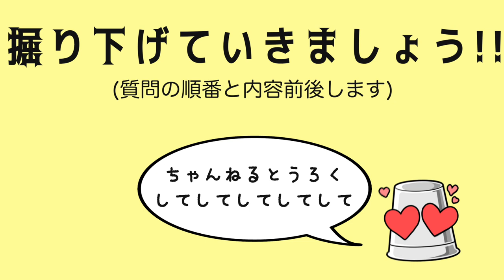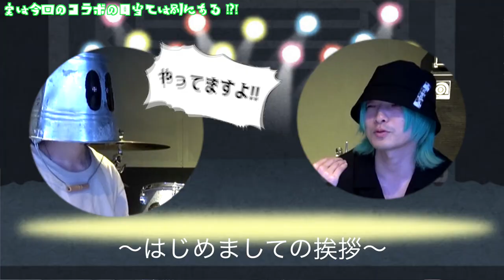【BIGMAMA×ストレイテナー】先輩が“触れちゃいけないところ”に平気で触れまくってくる対談【前編】